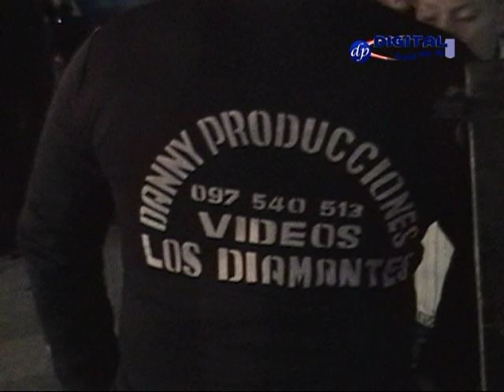Solo tu me haces feliz, Los Diamantes, FILAMDO POR DANNY & JENNY PRODUCCIONES